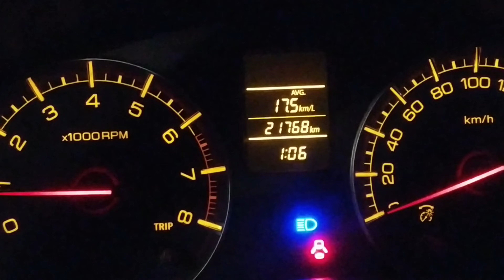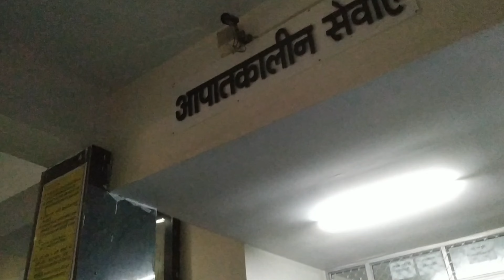Suddenly Hospital जाना पड़ा😢😰।। Day's gone Rong😡।।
In this video I have covered my family and our daily lifestyle routine and you will enjoy watching the video and become our part of family, by seeing us daily.